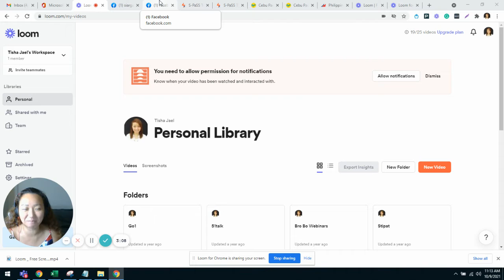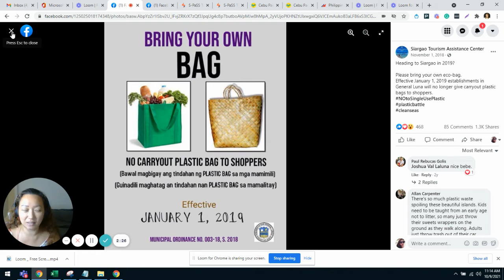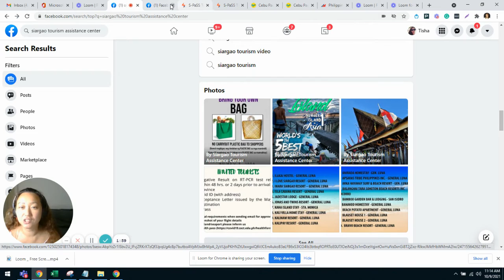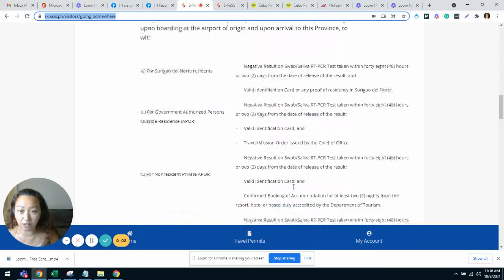What to Prepare for your Siargao Trip (as of Oct 2021) pt 2